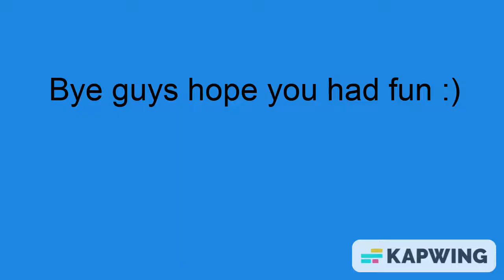Minecraft Dance Animations